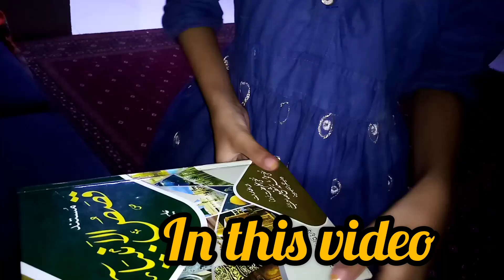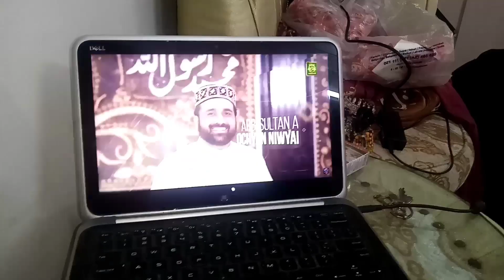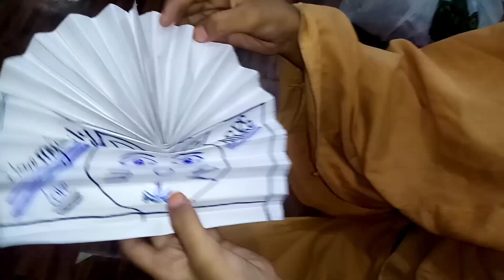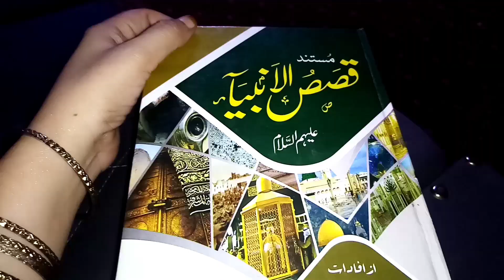foodie vlog 😆saran din khana khana khana🤤😋mithoo ko dara dia